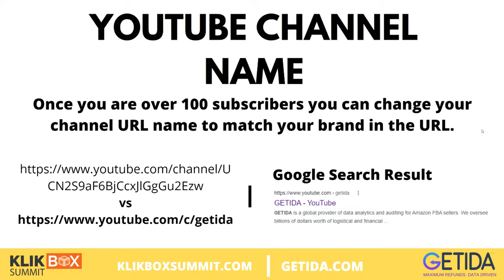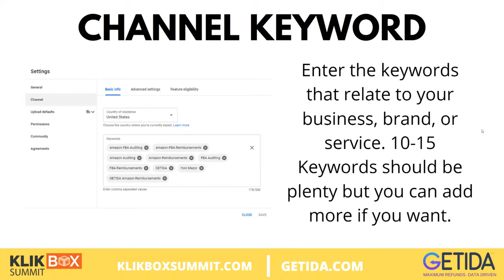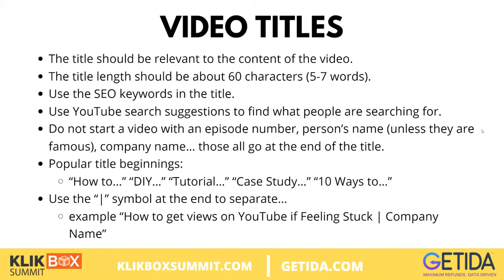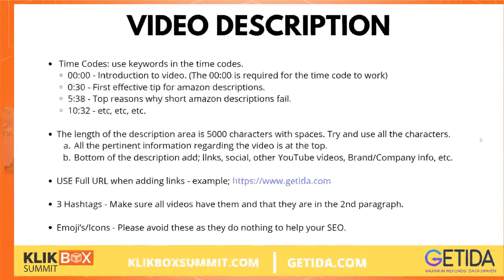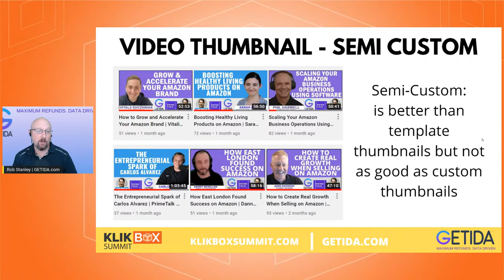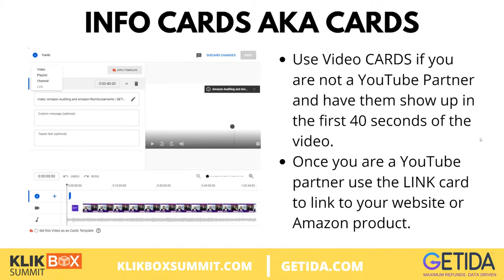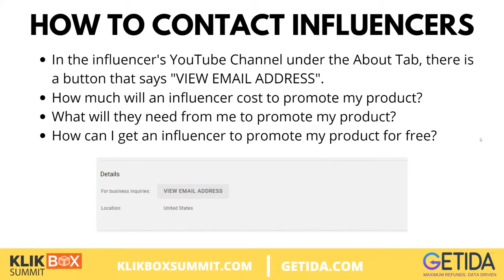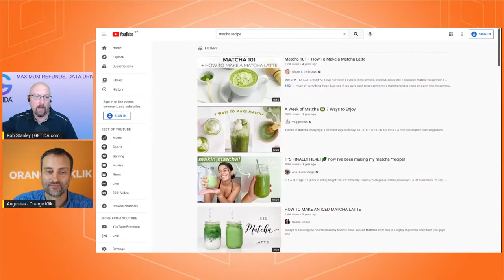How To Start Using YouTube to Promote Amazon FBA Products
Have you ever considered promoting Amazon FBA products on Youtube? In this video with Rob Stanley from GETIDA, you will learn about SEO-optimized content to YouTube Influencers - how important is it to use YouTube to promote your product and how to drive external buyers to your Amazon listing.

This video was a part of the KLIK Box Summit 2021.

🔶 Topics covered in the video:

➤ 00:00 Promoting Amazon FBA Products on YouTube
➤ 01:44 About Rob Stanley
➤ 02:51 Overview of the presentation “How to optimize your Amazon sales using Youtube?”
➤ 04:57 Importance of the Youtube channel name
➤ 06:31 Youtube channel profile picture
➤ 07:12 Channel header image
➤ 08:36 Channel trailer and website links
➤ 10:56 Keywords in your channel description
➤ 12:05 Youtube channel recommendations
➤ 13:28 Playlist title optimization
➤ 14:42 Channel branding and video watermark
➤ 17:14 Why are video titles important?
➤ 20:38 Optimizing video descriptions
➤ 26:00 Youtube search results
➤ 28:01 Video thumbnails
➤ 33:45 Tags and keywords
➤ 35:05 Video subtitles
➤ 36:17 End screens
➤ 37:09 Info cards
➤ 38:36 Video intro length
➤ 40:52 Best time to upload videos
➤ 42:07 What to do after uploading a video?
➤ 42:30 Viewer comments
➤ 43:04 Special KLIK Box GETIDA deal
➤ 45:56 What kind of videos should sellers post to improve their sales?
➤ 49:11 Should there be a link to the product detail page or to the storefront?
➤ 50:19 Can you track how many sales come from Youtube links?
➤ 51:34 Reaching Rob Stanley
🔶 About ROB STANLEY

Former Founder of two successful 7-Figure online eCommerce brands. Sold both businesses in 2018. 20+ years of eCommerce and marketing experience and currently CMO at GETIDA. Rob also has extensive experience with Amazon, eBay, Sourcing products from China, YouTube Certified, Google AdWords, and more.

Lisett is an Amazon FBA Expert and Strategist who works with different brands helping them to stay on top of the Amazon game. She advises business owners on setting goals and managing the store, helps to create optimised product pages and use Seller Central tools to build the best customer experience for the buyers in order to get more sales for the sellers.

👉 Learn more about Lisett and how she helps Amazon FBA businesses